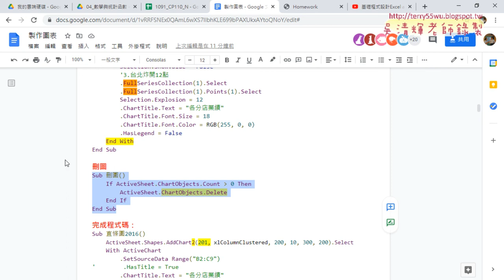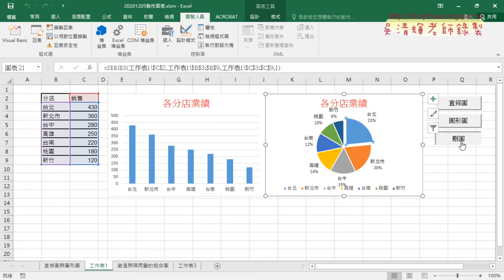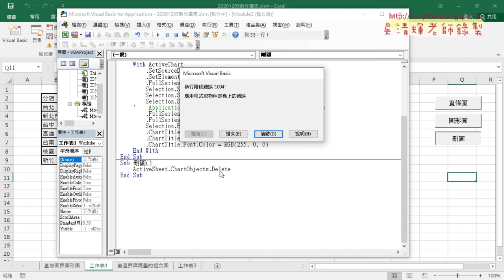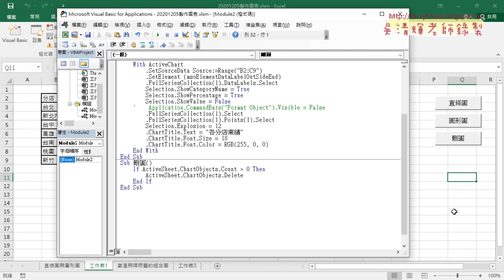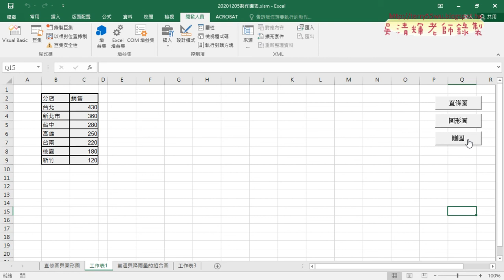04 刪圖VBA說明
01_製作圖表直條圖與圓形圖
02_錄製直條圖與修改VBA程式
03_錄製圓形圖與修改VBA程式
04_刪圖VBA說明

課程理念：
1.以循序漸進的方式, 透過詳細的說明和實用的50個Excel VBA範例,
2.進而解說EXCEL與資料庫的結合，甚至將EXCEL當成資料庫來使用，

上課用書：
Excel VBA一點都不難：一鍵搞定所有報表
作者： Excel Home
出版社：博碩
出版日期：2013/06/26
定價：380元

吳老師  109/12/17